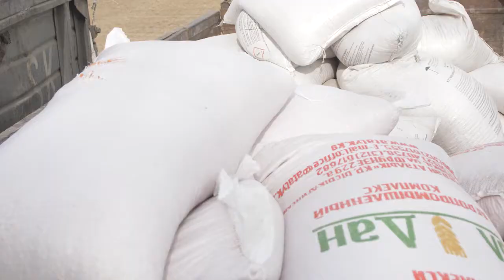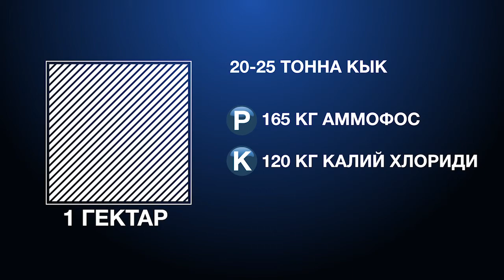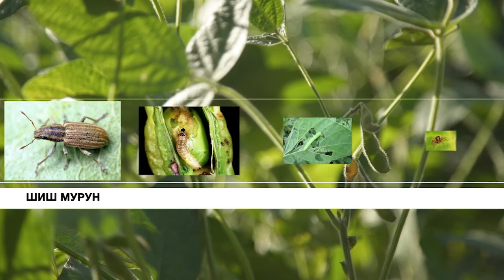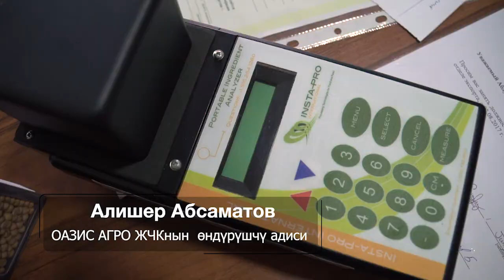Сояны өстүрүү боюнча кеңештер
Сояны туура өстүрүү жана даярдоо боюнча практикалык кеңештер.

Бул видео USAIDдин “Агро горизонт” долбоорунун алкагында даярдалды. Долбоор айыл-чарба ишканаларынын өндүрүмдүүлүгүн жогорулатуу, аларды рыноктор менен байланыштыруу, каржы капиталынын жеткиликтүүлүгүн жакшыртуу жана жумуш орундарын түзүү максатында иш алып барат. Долбоор агро-ишканалар менен кызматташып, алардын сырьелук базаларын өнүктүрүүгө, өндүрүш имараттарын жана жабдууларын заманбапташтырууга, азык-түлүктүн сапат жана коопсуздук стандарттарын киргизүүгө, башкаруу системаларын жакшыртууга, жана ошондой эле рынокторду кеңейтүүгө көмөктөшөт.